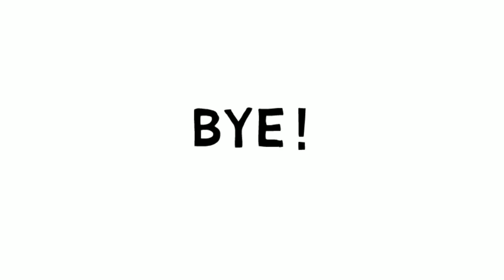How to draw a prince